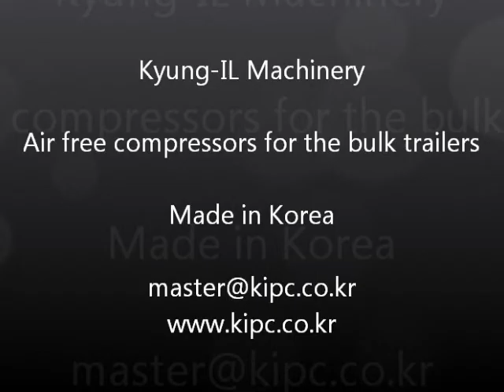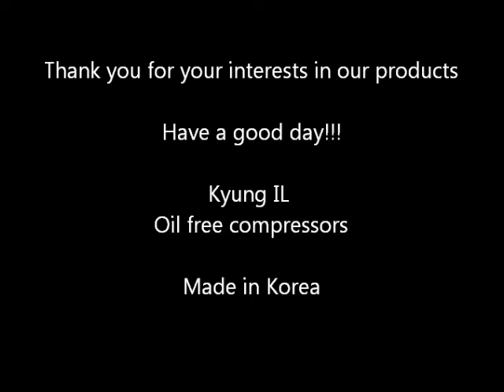wing type oil free air compressor for bulk trailer from Kyung IL Machinery in South Korea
We are manufacturing compact sized and light weighted Oil Free Wing Compressor, which can be easily installed on the powder carrige vehicles for cement, PVC etc.
hori wing compressor style